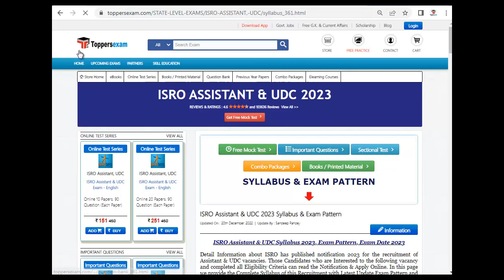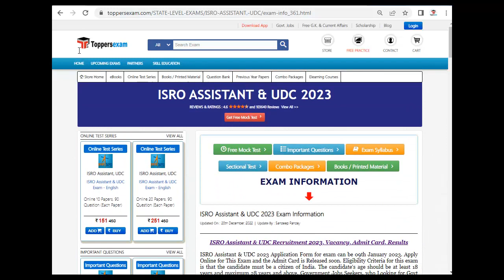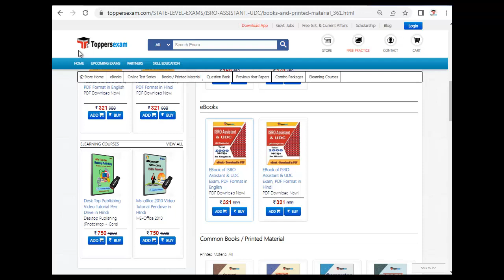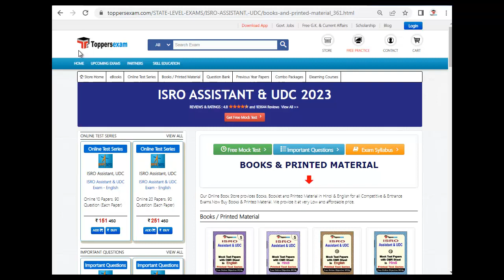ISRO ASSISTANT & UDC Syllabus, Questions Papar, Book pdf, Mock Test